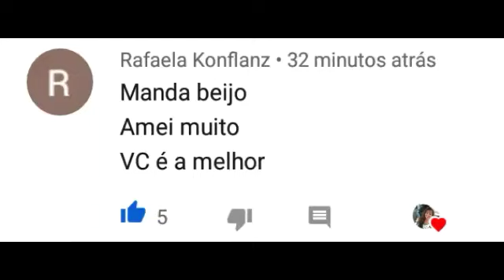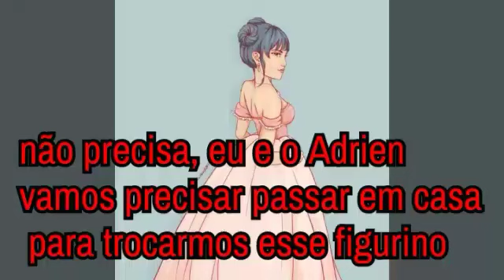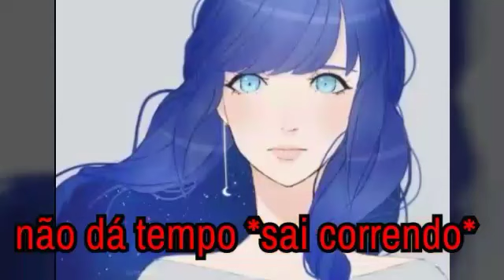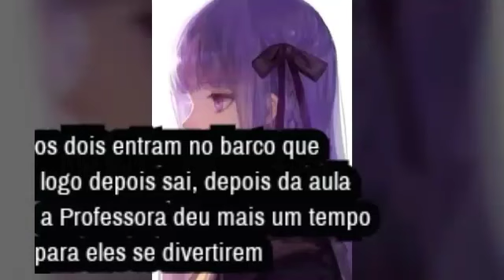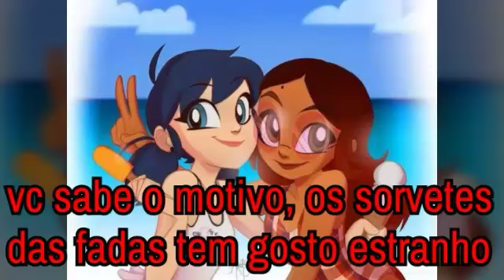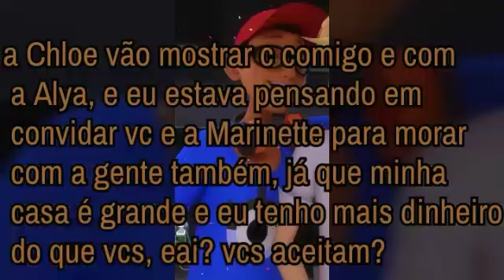Um amor encantado–ep 15 excursão (comic em parceria)